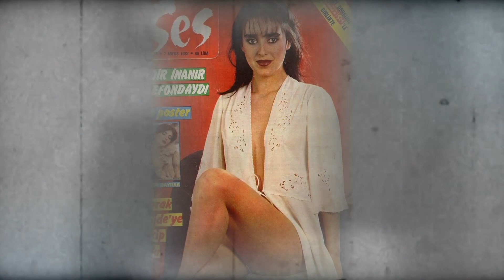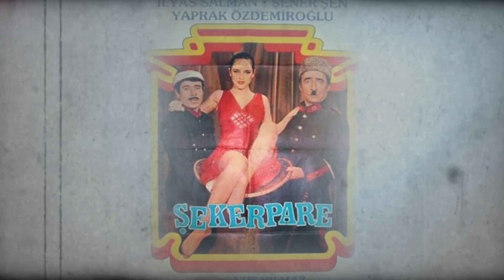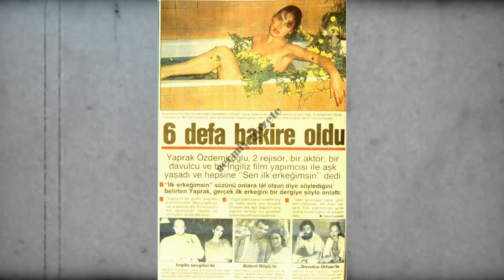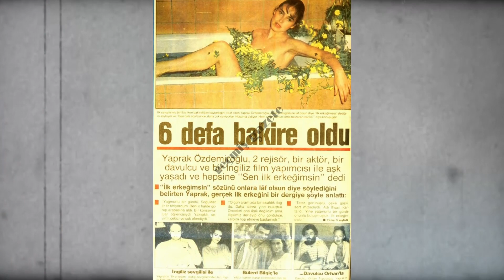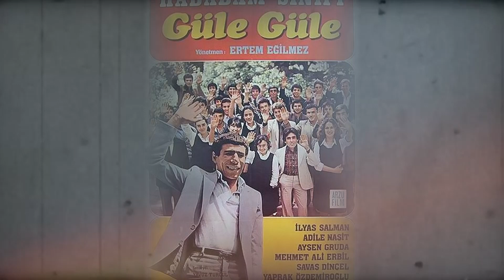YAPRAK ÖZDEMİROĞLU KİMDİR? | Şekerpare Ani Gelen Şöhrete Hazır mıydı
YAPRAK ÖZDEMİR OĞLU, YEŞİLÇAM’IN ŞEKERPARESİ… ONUN HAYATIOLDUKÇA HAREKETLİYDİ. ÇOĞU FİLM YILDIZININ CESARET EDEMEDİĞİ CESUR GÖRÜNTÜLERİNİ YANSITARAK ZİNCİRLERİNİ KIRMIŞTI. AMA SOYUNARAK SAHİP OLDUĞU ÖZGÜR KADIN SİMESİ SONRALARI ONU BİR EROTİK BİR SEMBOL HALİNE GETİRMİŞTİ.FİLMLERİNDE YERİ GELDİ EVDEN KAÇAN KIZ OLDU SAF BİR AİLE KIZI OLDU AMA ÇOĞU ZAMAN SOY*NMASIYLA AKILLARDA KALIYORDU. ‘ TOZLUMAGAZİNDE YER ALAN  SEY DERDİSİNDEN ALINTI BİR HABERDE ŞÖYLE BAHSEDİLİYORDU ONDAN’ ÇEVRSİNE KARŞI GİRDİĞİ HAVALARALA SANAT ÇİZGİSİNİ BİR TÜRKAN ŞORY’IN BİR MÜJDE AR’IN, HÜLYA KOÇYİĞİT’İN ÇİZGİSİNDE GÖREN ÖZDEMİROĞLU KÜÇÜK ŞÖHRETİNİ FİLM ÇEVİRMEK YERİNE SOY*NARAK POZ VERMESİNDEN  KAZANDIĞINI UNUTVERDİ YAŞITI YILDIZLARDAN BANU ALAN’IN OYA AYDOĞAN’IN HATTA SERPİL ÇAKMAKLI’NIN ŞARKILI TÜRKÜLÜ KOMEDİ DRAM DEMEDEN PEŞ PEŞE FİLM ÇEVİRDİĞİNİ ÖNEMSEMEYEN YAPRAK ÖZDEMİROĞLU KÜÇÜKAMA ANSIZIN GELEN ŞÖHRETLE BAŞI DÖNDÜ VE DÜŞMEYE BAŞLADI. ‘ CESUR SAHNELERİYLE İLGİLİ YILLAR SONRAYSA ŞUNLARI SÖYLEMİŞTİ ÖZDEMİR: O BİR KADININ BAŞKALDIRISIDIR. ÜVEY ANNEM MÜJDE AR BAŞLATMIŞ, BİZ DE DEVAM ETTİRMİŞİZ.KADIN-ERKEK EŞİTLİĞİ AÇISINDAN BAKIYORUM MESELEYE. NASIL BİR ERKEĞİN GÖĞSÜ GÖRÜNEBİLİYORSA, AYNI ŞEY KADIN İÇİN DE GEÇERLİ OLMALI. CİNSELLİĞİN VE ESTETİK GÜZELLİĞİN SORUN OLMAMASI GEREKİYOR. FİLMLERDE HİÇBİR ZAMAN "AMAN BİR YERİM GÖRÜNMESİN" DEMEDİM. TAM TERSİNE... MESELA BİR SAHNESİ ÇEKİLİRKEN MAKYAJIM VE ÜSTÜM BAŞIM DÜZGÜN KALMADAN "NE YAPILMASI GEREKİYORSA YAPILSIN" DİYE BEN TEKLİF ETMİŞİMDİR YÖNETMENE. O BİR DURUŞTUR.
 PEKİ GERÇEKTEN BU KADAR MIYDI? GELİN YAPRAK ÖZDEMİROĞLU’NU DAHA YAKINDAN TANIYALIM
O DOĞDUĞUNDA YIL 1963’TÜ. ANKARADA DÜNYAYA GELEN ÖZDEMİROĞLU’NUN ANNESİ AYLA HANIM BABASIYSA MÜZİSYEN ATİLLA ÖZDEMİROĞLU’YDU. BABASININ ÜNLÜ BİR MÜZİSYEN OLMASI ONUN ÜNLÜLERLE BÜYÜMESİNİ SAĞLAMIŞTI. EĞLENCELİ BİR EĞİTİM HAYATI GEÇİRMİŞTİ.İSTANBUL DEVLET KONSERVATUARINDA OKUYAN YAPRAK BALE BÖLÜMÜNDEN MEZUN OLDU. AMA BALDEN ÇOK SIKILMIŞTI, BALERİNLİK YAPARKEN KENDİSİNİ TAM HİSSETMİYORDU.O DEVLET OPERA BALESİ’DE OYNARKEN  ŞAN TİYATROSU KURULDU. BURADAKİ İLK MÜZİKALİ BABASI YAPMIŞTI. AMA İLK MÜZİKALDE YAPRAK’I OYNATMADI .  DAHA SONRA HİSSELİ HARİKALAR DA OYNAMAK İÇİN BABASINDAN İZİN ALABİLDİ. 1980 YILINDA İZMİR FUARINDA HİSSELİ HARİKALAR’LA BAŞLADI MÜZİKALLERE. HABABAM SINIFI MÜZİKALİNDE OYNARKEN İLYAS SALMAN GELİP ONA YENİ BİR HABABAM SINIFI FİLMİNE BAŞLAYACAKLARINI SÖYLEDİ BAŞROL OYNAR MISIN DİYE SORDU. O ZAMANA KADAR AKLINDA HİÇ SİNEMA OYUNSU OLMAK YOKTU. AMA BİR ANDA BU FİLMDE OYNAMAYA KARAR VERDİ.  İLK GÜN İLK ÇEKİMDEN SONRA SİNEMAYA AŞIK OLMUŞTU. BBU ONUN BALEYİ BIRAKABİLMESİ İÇİN DE BİR FIRSATTI. HABABAM SINIFI GÜLE GÜLE FİLMİNİN ARDINDAN ŞÖHRETİN SONU, DOLAP BEYGİRİ AİŞAN GİBİ FİLMLERDE OYNADI. AMA ASIL BÜYÜK ÇIKIŞINI ŞEKERPARE FİLMİYLE YAPTI. ŞENER ŞEN, İLYAS SALMAN VE ŞEVKET ALTUP GİBİ ÖNEMLİ İSİMLERLE KAMERA KARŞISINA GEÇEN YAPRAK ÖZDEMİROĞLU GÜNÜMÜZDE BİLE HALA BU FİLMLE HATIRLANMAKTADIR. BU FİLMİN ARDINDAN BEYAZ ÖLÜM, FERYAT VEDİL YARASI FİLMLERİNDE OYNADI. DİL YARASI FİLMİNDE ORHAN GENCEBAY VE YAPRAK ÖZDEMİROĞLU BAŞROLÜ PAYLAŞIYORDU. FİLM O DÖNEMLERDE BÜYÜK BEĞENİ TOPLAMIŞTI. YAPRAK ÖZDEMİROĞLU’NUN 1985 YILINDA OYNADIĞI GÜLÜŞAN FİLMİYSE GENEL OLARAK OYNADIĞI ROLLERDEN DAHA FARKLIYDI. FİLMDE KÖYDE YAŞAYAN KÖR BİR KIZA HAYAT VERİYORDU. FİLMİN YÖNETMEN KOLTUĞUNDA TÜRKİYENİN İLK UZUN SOLUKLU KADIN YÖNETMENİ BİLGE OLGGAÇ OTURYORDU. DAHA SONRA YARIN AĞLAYACAĞIM, YALNIZ KADIN, ARKADAŞIM ŞEYAN GİBİ YAPIMLARDA OYNAYAN ÖZDEMİROĞLU, 1994 YILINDA ZONTELLEKTÜEL ADLI DİZİYLE TELEVİZYON EKRANLARINDAYDI. 2000 YILINDA ÜZGÜNÜM LEYLA VE 2002 YILIDA KIMSALDAKİ İZLER DİZİSİYLE YENDEN KAMERA KARŞISINA GEÇTİ.
YEŞİLÇAM'DA ROL ALDIĞI FİLMLERİN 'SABUN KÖPÜĞÜ' OLARAK DEĞERLENDİRİLMESİNİ 'TERBİYESİZCE' BULAN YAPRAK ÖZDEMİROĞLU, SİNEMA KARİYERİNDE SADECE ATIF YILMAZ, HALİT REFİĞ, ERTEM EĞİLMEZ, ŞERİF GÖREN, BİLGE OLGAÇ VE METİN ERKSAN GİBİ YÖNETMENLERLE ÇALIŞTIĞINI SÖYLEMİŞTİ.